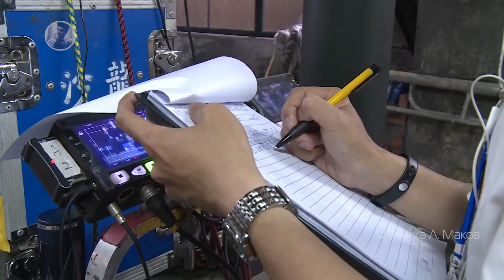Ип Ман 3: Как снимали третий фильм. При участии Майка Тайсона! / русская озвучка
На поддержку автора:
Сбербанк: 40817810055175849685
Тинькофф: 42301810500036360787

Вся информация по будущим видео, анонсы, можно общаться в чате!

Здесь полные версии моих видео, которые либо урезал, либо совсем удалил Ютуб!

Небольшой ролик о съемках третьего фильма из серии фильмов про Ип Мана. Здесь одним из ярких противников Донни Йена выступил сам Майк Тайсон! Фильм вышел в 2015 году.
Поклонникам Донни Йена, Тайсона и Ип Мана - обязательно к просмотру!
Ролики, из которых я смонтировал данное видео, я взял на просторах китайского интернета. Поэтому английские субтитры китайской речи изначально присутствовали в роликах и их нельзя было отключить.
Озвучено моим закадровым голосом.